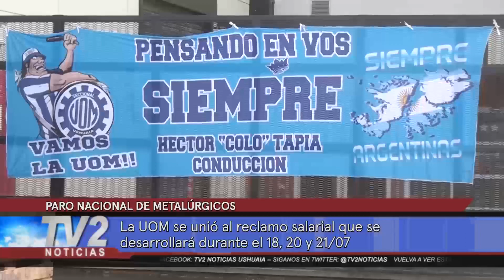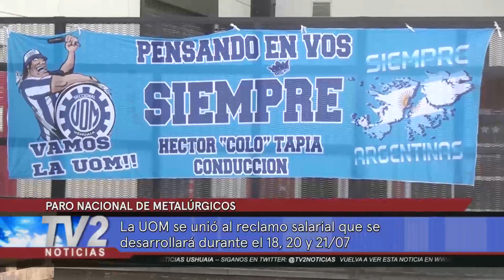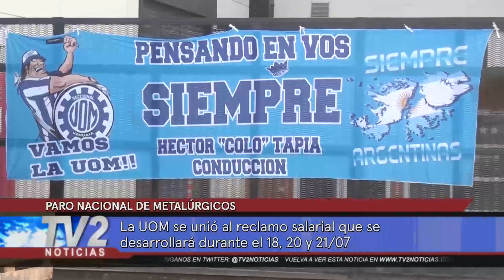PARO NACIONAL DE METALÚRGICOS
Héctor Tapia
Secretario General UOM

La UOM se unió al reclamo salarial que se desarrollará durante el 18, 20 y 21/07